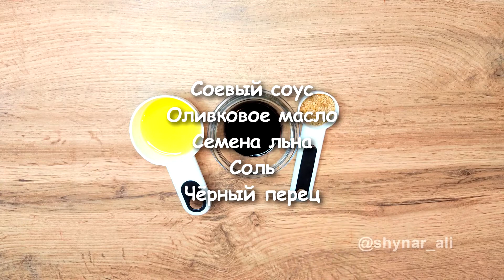Салат "Венгерский" | оригинальный салат из красной фасоли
Сегодня приготовим салат под названием "Венгерский" 🥗🔥

 Ингредиенты:

🍗Копченое мясо курицы - 230-250 гр.  (в моем случае была копченная грудка)
🥒Огурцы - 1 или 2 шт.
🍅 Помидор - 2 шт.
🌽Кукуруза - 150 гр.
~ Красная Фасоль - 150 гр.
🧅Красная луковица - 1 шт.
~ Укроп - 1 небольшой пучек
🍋 Сок половинки лимона - 0,5 шт.
~ Семена льна - 1-2 ч.лож. (по желанию но с ними вкуснее).
~ Соевый соус - 2 ст.лож.
~Оливковое либо подсолнечное масло - 3-4 ст.лож.
🧂Соль, черный перец.

Рецепт:
✓Моем все овощи и нарезаем кубиками,
курицу также кубиками.
✓Луковицу нарезаем тонкими полукольцами, укроп нарубить мелко.

✓В большую чашу перекладываем все нарезанные ингредиенты, после кукурузу, фасоль, лук, укроп.
✓Выжимаем сок половинки лимона, семена льна,  солим и перчим на вкус, заправляем салат соевым соусом и маслом.
✓Все аккуратно перемешать.

✓Салат "Венгерский" готов!!!
Попробуйте приготовьте для родных и любимых 🥗😋👌